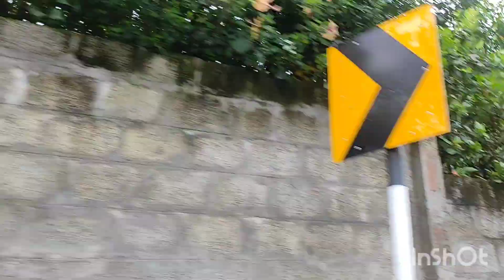parrot talking&vlogമിന്നു ലൈസൻസ് കിട്ടിയപ്പോൾയാത്ര വീഡിയോ എടുക്കുമ്പോൾ സംഭവിച്ചത് നോക്കു 23 k നഷ്ടം